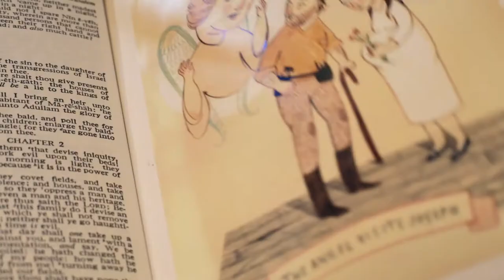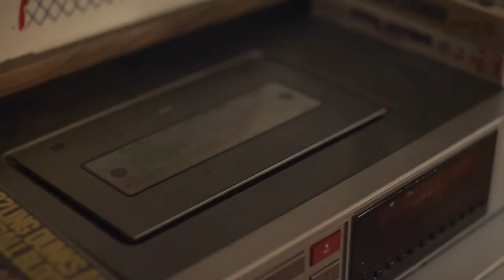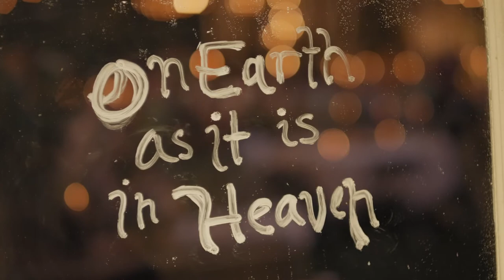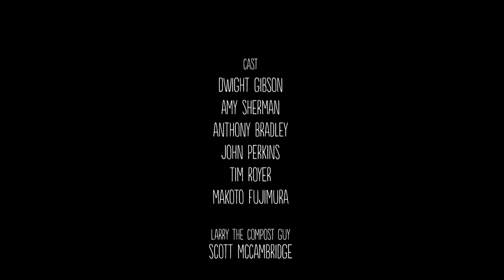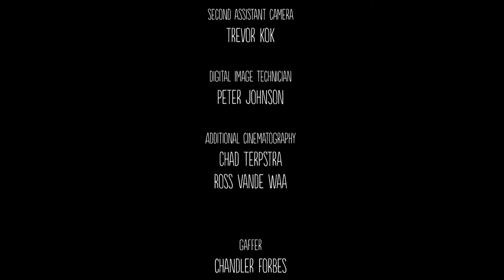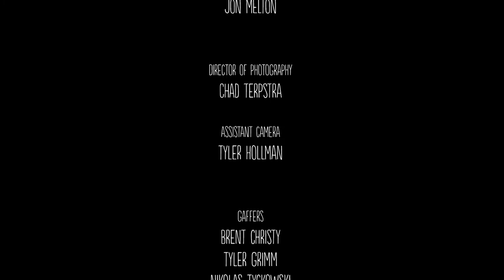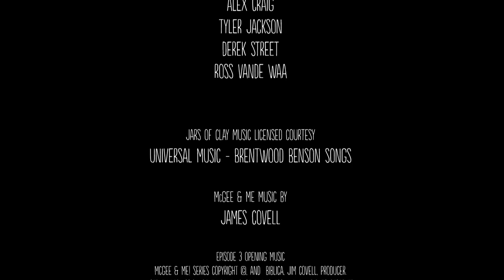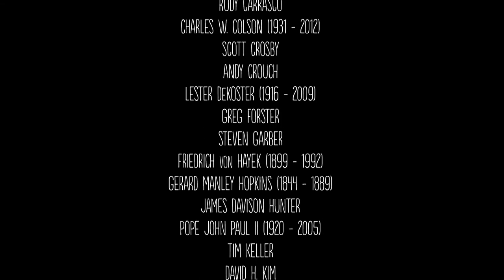For The Life of The World | Episode 7 | Church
From the old meeting house to the modern church building, Christians gather together as one and then stream into the world again as salt and light. Rediscover the church as the body of Christ in the world, bringing healing and restoration to all creation.

Does God have a plan for family? Messy, mundane, and hopefully joyous, family is a fundamental pathway into the world. Explore the role of family and its dynamic impact on our lives, our communities, and the whole earth.

"For the Life of the World is the best treatment of faith & culture ever put on screen. Just outstanding."" — Andy Crouch, Executive Editor, Christianity Today.

For the Life of the World is an entertaining film series that explores the deeper meaning of Salvation. Have you ever wondered, “What is my Salvation actually FOR?” Is it only about personal atonement, about getting to heaven, or something that comes later? Is it just to have a “friend in Jesus?”

Join Evan Koons and his friends – Stephen Grabill, Amy Sherman, Anthony Bradley, Makoto Fujimura, John M. Perkins, Tim Royer and Dwight Gibson – as they discover a “new perspective,” the BIGGER picture of what it means to be “in the world, not of it.” This seven-part film series will help you, your friends, church or organization investigate God’s Economy of All Things – OIKONOMIA (a Greek word that has a lot to say about God’s plan for his creation, the world, and us.)

Explore how God’s purposes are woven into every area of our lives: family, work, art, charity, education, government, recreation and all creation! The Bible calls us Strangers and Pilgrims, living in ""the now and not yet"" of God’s Kingdom Come on earth. We are also called to be salt and light, to have a transforming presence among our neighbors. Rediscover the role of the church and how our lives lived on earth matter in God’s plan for the world.

Stars: Evan Koons, Stephen Grabill, Dwight Gibson